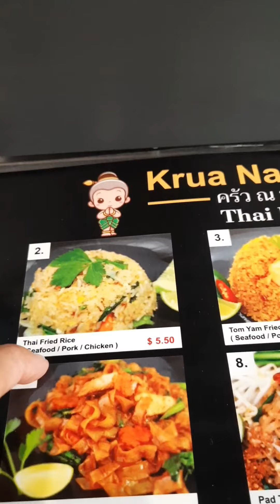SINGAPORE roadtour guys 😄